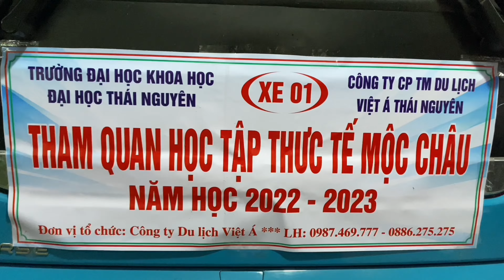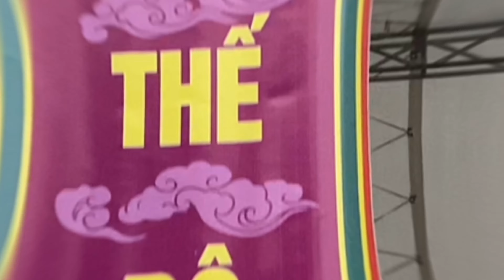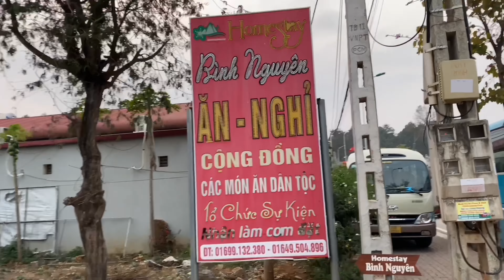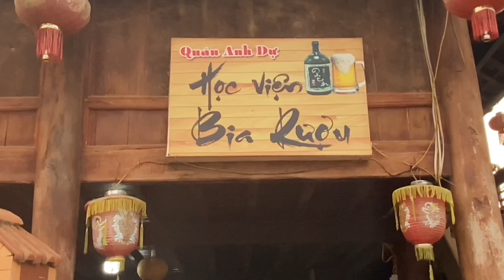Kỷ niệm chuyến thăm quan học tập và làm việc của trường đại học khoa học thái nguyên . Mộc Châu 2023